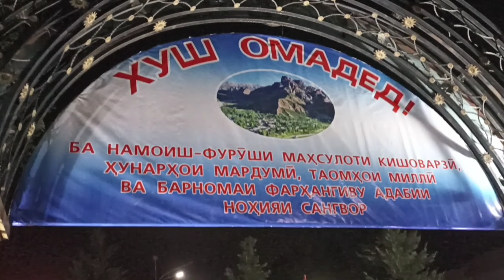ИСМОИЛИ САИДЗОД 2023. ШЕРБАЧАҲОИ ТАВИЛДАРА. ХОҲИШИ БАРОДАРОН .САНГВОР 2023.